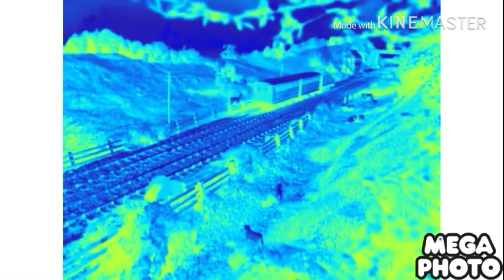Thomas the tank engine theme song in PV super 474 G Major 5+G Major 7